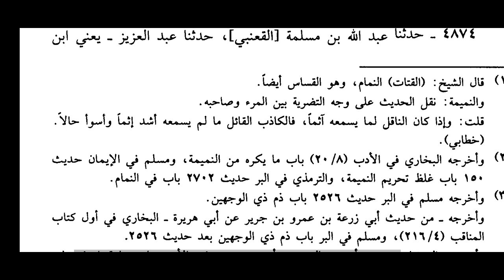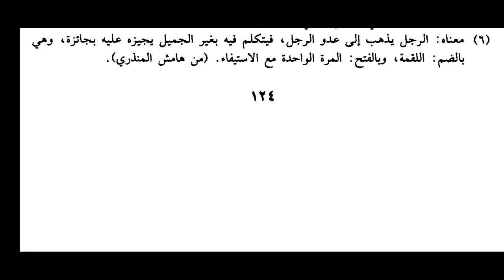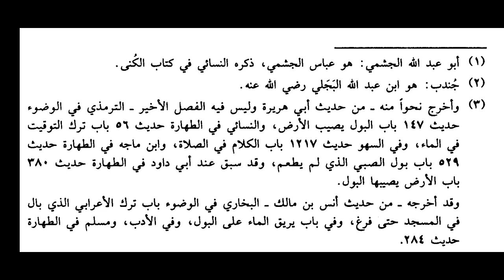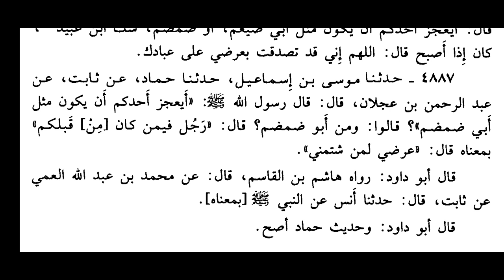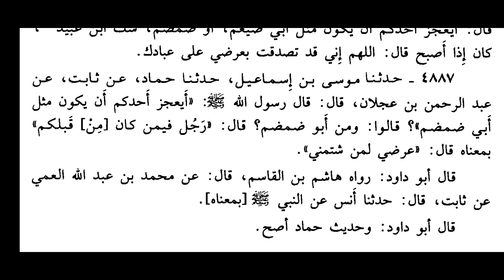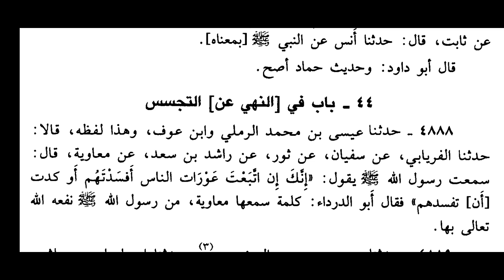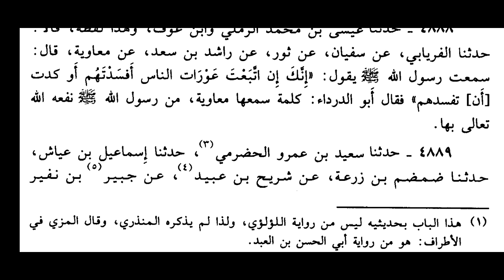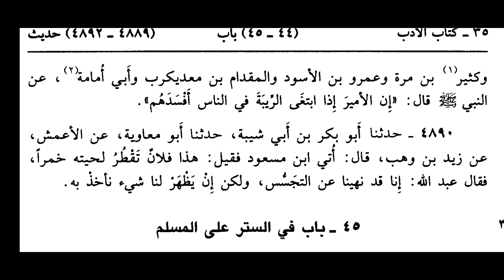Sunan e Abu Dawood Hadees 4874-4890